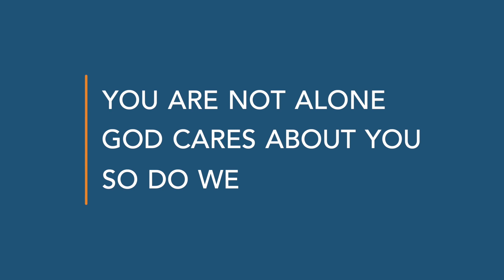Reorientation - God's Goodness